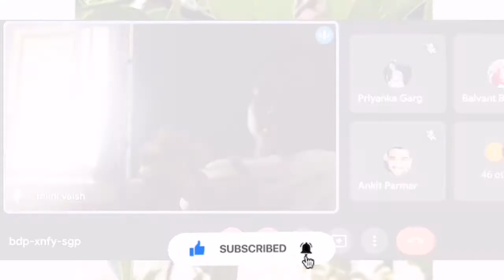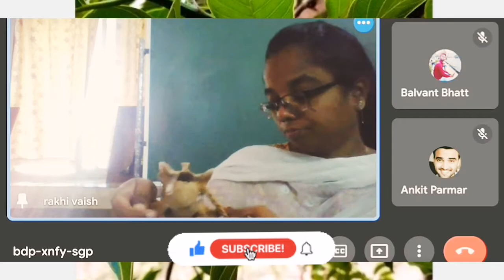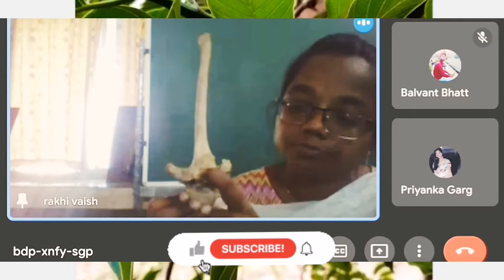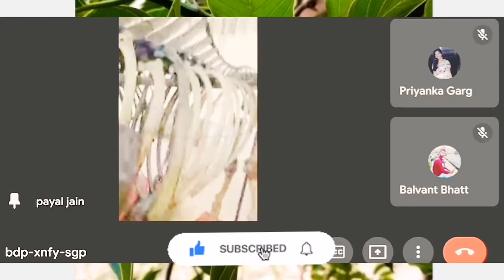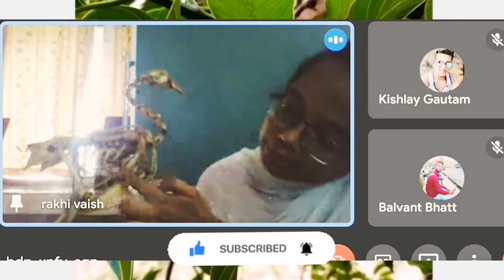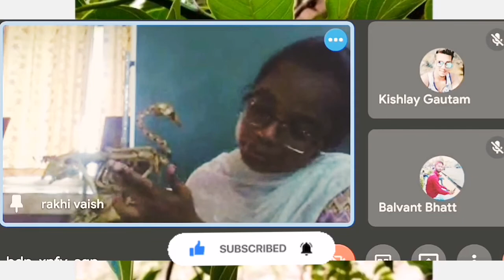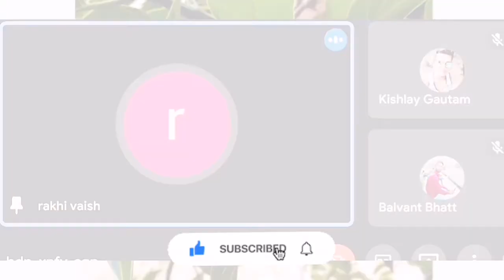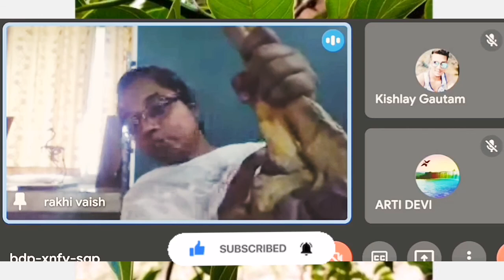Ribs of Ox, Horse, Dog, Pig and Fowl | OSTEOLOGY | ANATOMY by Dr Payal Jain| NDVSU |1st Year Lecture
RIBS

Ox
• The ribs are elongated curved bones, which form the skeleton of the lateral thoracic walls.
• Each rib articulates dorsally with two vertebrae and is continued ventrally by a costal cartilage. Those that articulate with the sternum by means of their cartilage, (eight pairs) are termed sternal ribs; the
remainder is asternal ribs.
• Ribs at the end of the series with free ventral ends not attached to adjacent cartilage are floating ribs.The intervals between ribs are intercostal spaces.
• A typical rib is an elongated, flat curved plate. It presents a shaft and two extremities.

Shaft
• The shaft is most curved at its upper part while its lower part is twisted and inclines inwards.
• The lateral surface is convex and is marked by a wide groove in its anterior part.The point at which a
rib most curved is termed the angle and here it presents a rough area for the attachment of the longissimus dorsi muscle.

Upper extremity
• The upper vertebral extremity is made up of a head, neck and a tubercle.
• The head presents an articular area which is composed of two convex facets -anterior and posterior, separated by a non-articular groove. The facets articulate with the capitular facets of two adjacent dorsal vertebrae and the intervertebral fibrocartilage between them and the groove serves for the attachment of the round conjugal ligament.
• The neck joints the head to the shaft and is roughened above and in front for ligamentous attachment.
• The tubercle is situated above and behind the head at the junction of the head and neck. Dorsally it presents a transversely placed concave facet for articulation with a tubercular facet of the posterior
vertebra of the two with which the head articulates.
• The tubercular facet is small, flat or absent in the last two or three ribs.
Lower extremity
• The lower sternal extremity is smooth and articulate with its costal cartilage.
• The ventral ends of the second to the tenth or eleventh inclusive form diarthrodial joint (movable) with their cartilages.
Special Features
• The first rib is the shortest and least curved.The sternal end widens very greatly.The lateral surface and the anterior border present a rough area about their middle for the scalenus ventralis.The head is divided by an oblique ridge into the two facets. The tubercle is larger than that of any other rib.
• The eighth, ninth and tenth ribs are the longest and widest. Both in front and behind these, the length and breadth diminish gradually. The first costal cartilage is the shortest.

Horse
• There are 18 pairs of ribs. 8 sternal and 10 asternal, they are shorter, narrower, thicker, regular and
more curved.
• The length increases upto the 10th and then diminishes.
• The anterior borders of the ribs from the 2nd to 8th are sharp and from 9th to 18th rounded and thick.
• The lower ends of ribs are s lightly enlarged and roughened at the junction with the costal cartilage.

Pig
• There are 14 or 15 pairs of ribs. Of which 7 are sternal and seven or eight are asternal.
• They are strongly curved with a distinct angle.
• The backward slope of the posterior rib is slight.
• The first rib is prismatic, has a large sternal end and a very short cartilage.
• The tubercle fuses with the head on the last five or six.
• The second to fifth form diarthrodial joints with their cartilages, which are wide and plate-like.
• The 15 th rib when present, may be fully developed and its cartilage enter into the formation of the
costal arch.

Dog
• There are 13 pairs of ribs. 9 sternal and 4 asternal.
• They are strongly curved narrow and thick.
• The last rib is usually floating.
• The heads of the last two or three ribs articulate with only one vertebra.

Fowl
• There are 7 pairs of ribs.
• The first, second and sometimes seventh do not have sternal ribs: These are floating.
• The head of a rib articulates with the capitular cavity of a single dorsal vertebra.
• Except the first and seventh, the posterior border of each vertebral rib presents an uncinate process directed backward to overlap the succeeding rib.